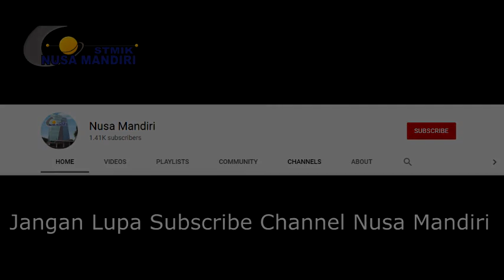KKN STMIK Nusa Mandiri - HARYONO CITRO SUBONO - 11200408 - 11.7E.01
PENTINGNYA MENJAGA KESEHATAN DIRI DALAM UPAYA PENCEGAHAN PENULARAN COVID-19